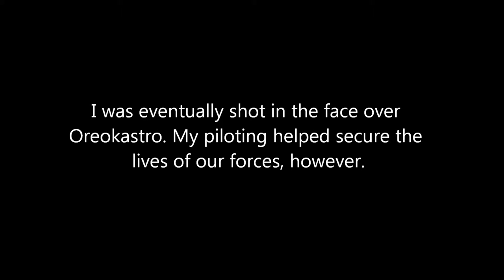testmovie2.wmv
Test Movie 2: RPM Boogaloo

Music is "Moonlight Densetsu (Slow Instrumental)" from Sailor Moon.